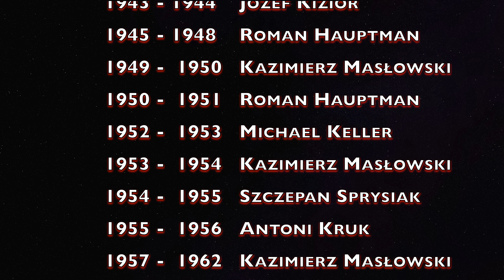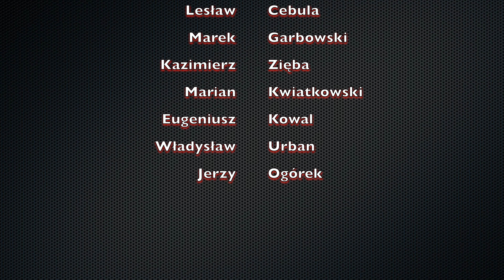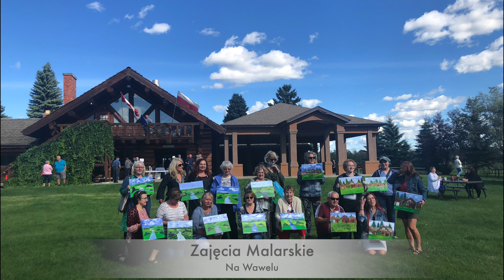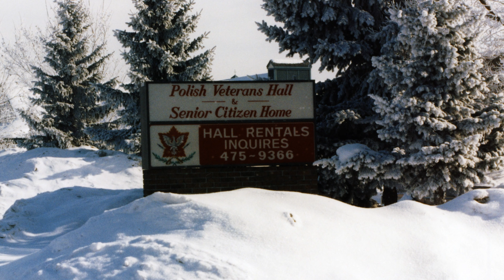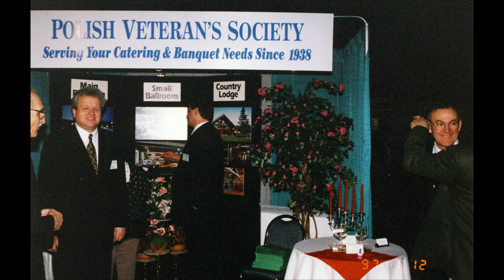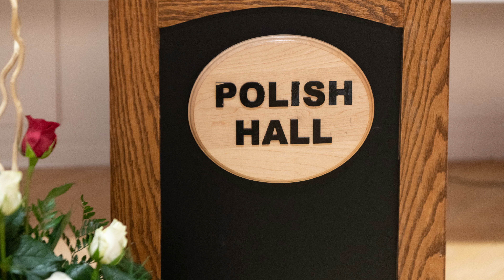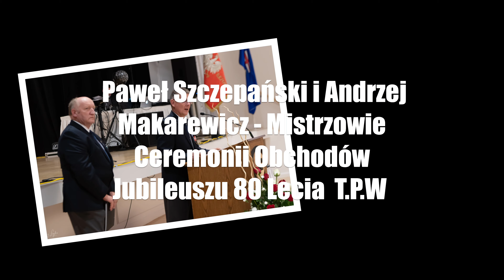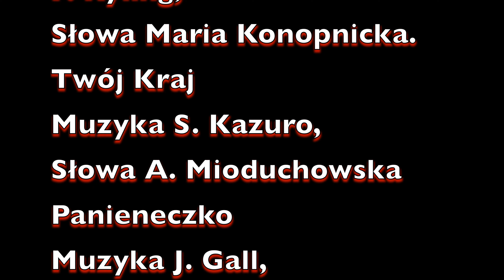Jubileusz 85 Lecia Towarzystwa Polskich Weteranów w Edmonton, Alberta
Video Prezentację zrealizowano dla potrzeb Towarzystwa Polskich Weteranów w Edmonton

Do Realizacji okolicznościowej prezentacji, z okazji 85 - Lecia Towarzystwa Polskich Weteranów  w Edmonton, Alberta - Kanada, wykorzystano następujące utwory:

Frederic Chopin Nocturne B flat

Frederic Chopin Piano Concerto No.1 in E Minor, Op. 11: Romanza

Vangelis - La petite fille de la mer

My, Pierwsza Brygada

Utwory z Płyty Chóru - Polonia - "Polonia Choir"

Pieśń o Domu - Muzyka F. Ryling, Słowa Maria Konopnicka

Twój Kraj - Muzyka S. Kazuro, Słowa A. Mioduchowska

Panieneczko - Muzyka J. Gall, Słowa J. Maklakiewicz

Rondo - Aranżacja T. Szeligowski

Wierzbina - Muzyka  F. Ryling, Słowa M. Konopnicka

Realizacja

Grzegorz Łojko